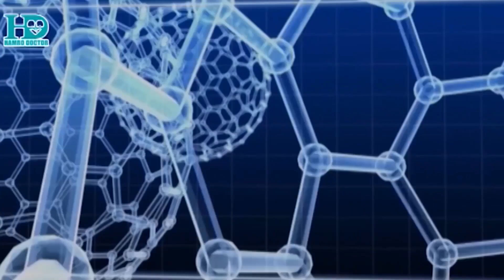शरीरमा यसकारण आउँछ दाद -Dr. Dipakkumar Aryal | Hamro Doctor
दाद भएका व्यक्तिले प्रयोग गरेको सामानहरु कपडा, खानेकुरा, उनीहरुले प्रयोग गर्ने कस्मेटिक समाग्रीहरुबाट संक्रमण फैलने गर्छ । साथै सरसफाई, खानपीनमा ध्यान नदिनाले पनि दादको संक्रमण छिटोछिटो फैलन्छ ।  यस्तो समस्याबाट जोगिन र कसरी उपचार गर्ने भन्ने विषयमा छाला तथा यौनरोग विशेषज्ञ डा. दीपककुमार अर्यालले केहिँ सुझाब दिएका छन् ।